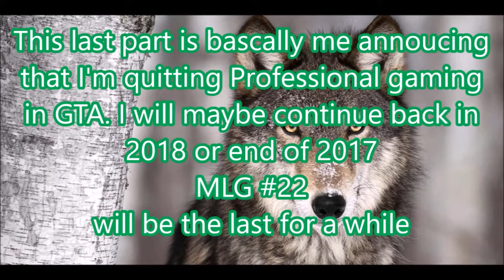Gears of War 4 - montage #1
AAAAAAAAAAAAAAAAAAAAAAA
hello.